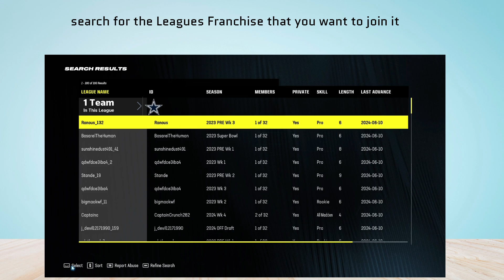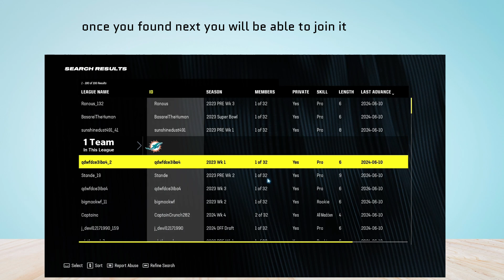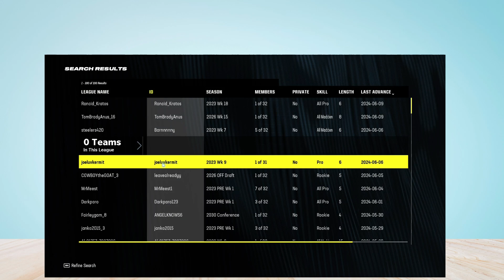How to Join League Franchise in Madden NFL 24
In this video, you will learn How to Join League Franchise in Madden NFL 24.

original article: